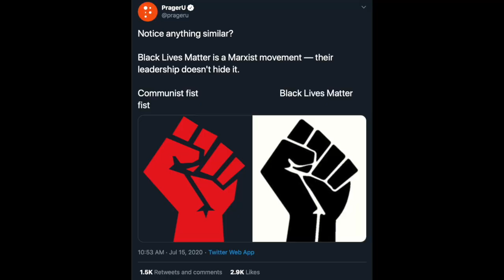Le convoi des Enchaînés ? Partie 3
Les déesses s'en mêlent ? :)